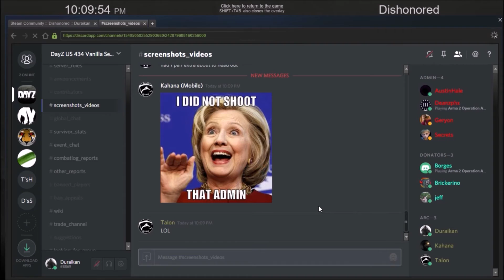DayZ - US 434 clips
Some clips from the past few months on US434